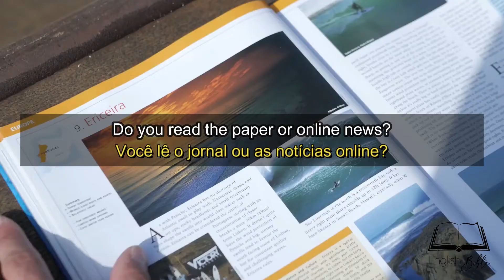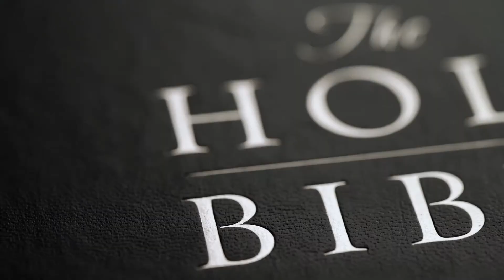Diálogo sobre Jornal e Revista em Inglês - Diálogos do dia a dia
Aprenda a se comunicar em Inglês com esse diálogo simples e fácil.

Quer saber mais sobre o meu curso completo de inglês pela Bíblia? Então clique no link a frente e saiba mais